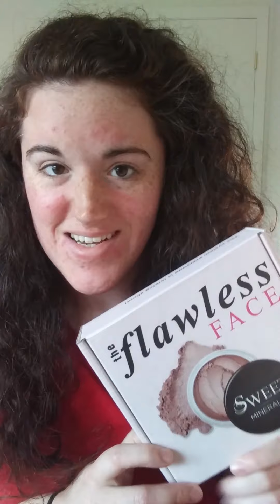Flawless Face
Doing the Flawless Face in under 10 minutes!! This makeup is so easy to apply and doesn't take long at all. And I absolutely love how beautiful it makes me feel!